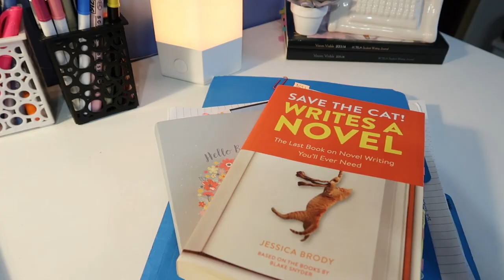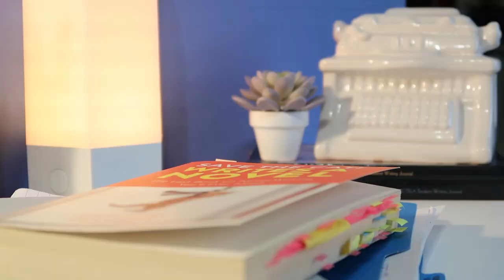sending book to beta readers & AMS brainstorming // Writing Vlog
enjoy this week's very chatty vlog where I send my manuscript to beta readers for the first time and continue brainstorming on a different project!

Amazon Wishlist